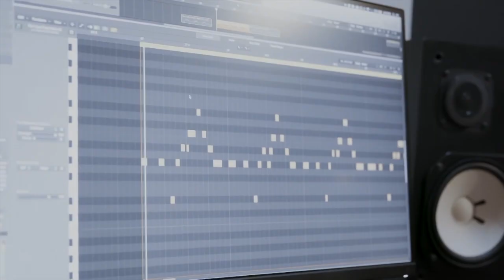Avicii - SOS (Jonathan Kovacs Remix) ft. Aloe Blacc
Thank you for listening to this remix I made!
Please let me know what you think about it in the comments
below!

Listen to me on all major music services all around the world, here's a few!